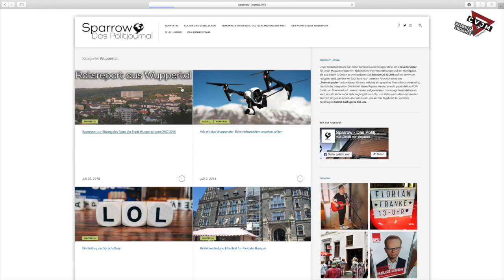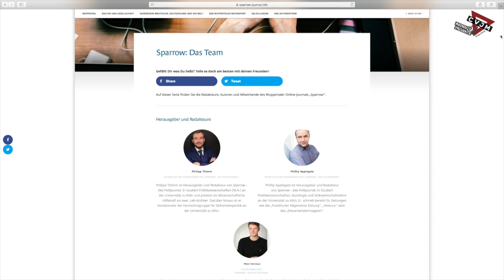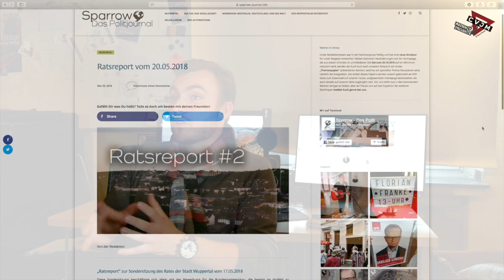Gutes Tun II - Philipp Thimm vom Sparrow - Politjournal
Hier können Sie das Interview mit Philipp Thimm sehen.
Der Film ist im Rahmen des Projektes "Guts Tun" entstanden, welcher durch den LVR und den CVJM Elberfeld gefördert worden ist.                                                                                         Insgesamt sind so sieben Dokumentationen entstanden.              Zentrale Aufgabe des Projektes ist es der Öffentlichkeit zu zeigen, das es junge Ehrenamtliche gibt, die sehr viel leisten und einen bedeutenden Beitrag zum gesellschaftlichen Gelingen beitragen.